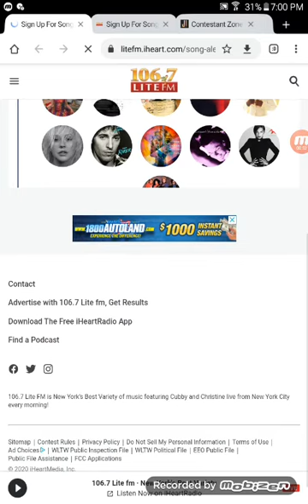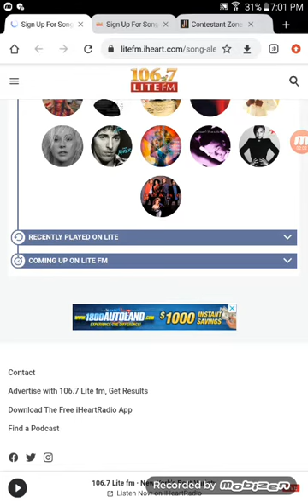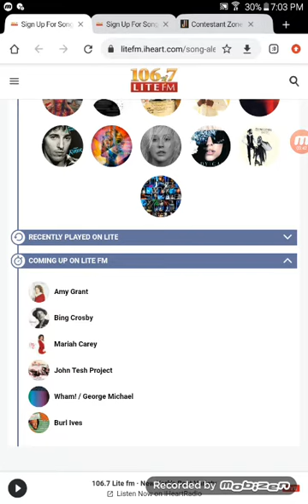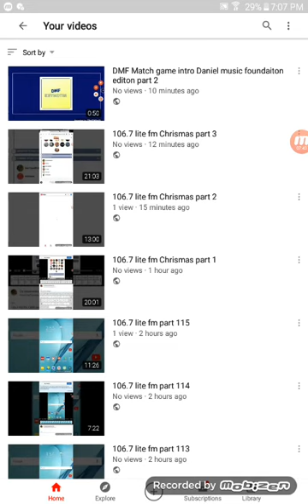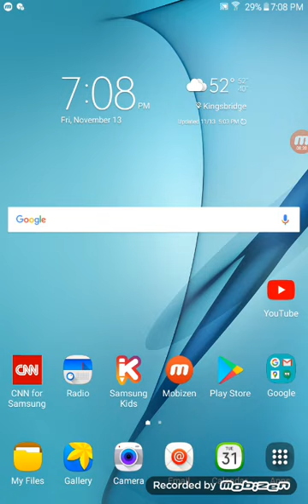106.7 lite fm Chrismas style 4th part